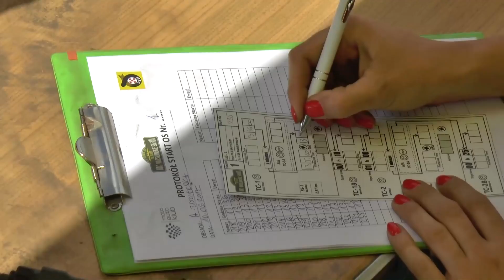NAC Warszawskie Safari 2017 - Dariusz Szor - Can-Am Outlander 1000 | MotoRecords.pl